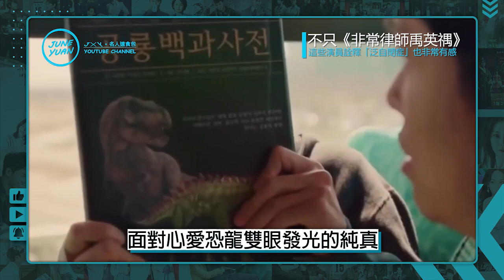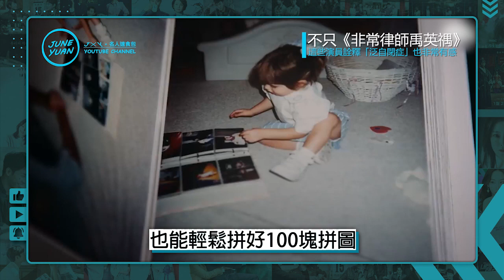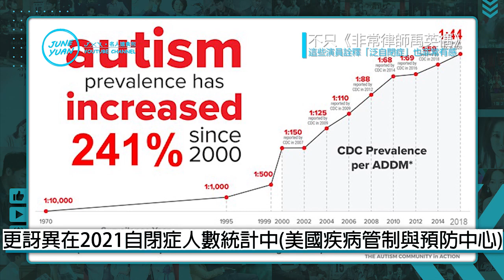【不只《非常律師禹英禑》】他們詮釋的「泛自閉症障礙者」也非常有感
【前言】
韓劇《非常律師禹英禑》自開播以來收視率節節攀升，口耳相傳的好口碑，讓身邊紛紛掀起一股「禹英禑症候群」，而透過主角「自閉症譜系障礙者」的設定，讓大眾對這些「星星的孩子」多了份理解和關注，以下小編整理了6部以自閉症為題材，那些演技同樣出眾的韓國演員，也將透過一些實際案例，與觀眾一同探討相關的社會議題。

【影片章節】
00:00 影片前言
00:24 《馬拉松小子》曹承祐成「雙料影帝」
01:42 原形人物「裴炯振選手」的現況
02:21 《Good Doctor》周元獲封「國民治癒男」
03:10 自閉症患者也能成為醫生－西脇俊二
03:56 《那才是我的世界》朴正民苦練半年成「鋼琴天才」
04:37 《雖然是精神病但沒關係》「最強綠葉」吳正世的暖心善舉
05:22 行走中的掃描機－英國畫家Stephen Wiltshire
05:57 《我是遺物整理師》陳俊翔艱深學名「零NG」
06:43 《非常律師禹英禑》朴恩斌完全以醫療文獻打造角色
07:33 美國首位自閉症律師 - HaleyMoss
08:00 《非常律師禹英禑》引發的「負面效應」
08:53 從影視作品提高對自閉症的基礎認知
09:36 影片結語